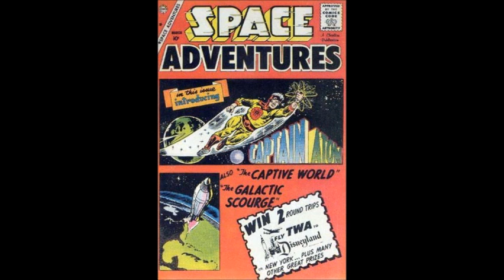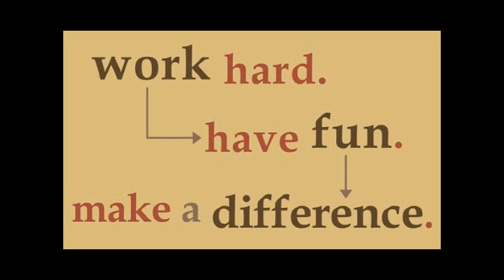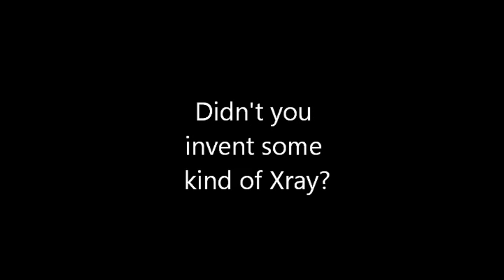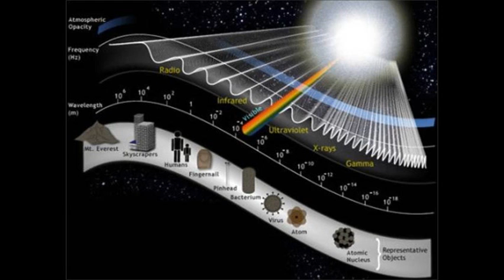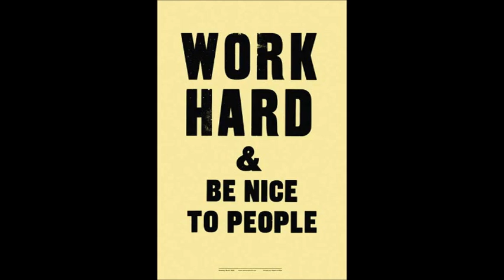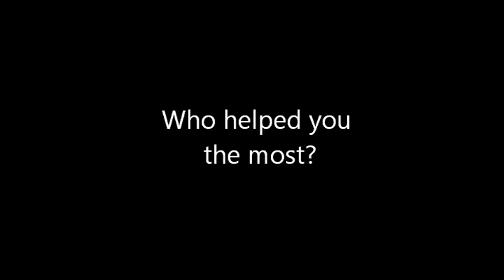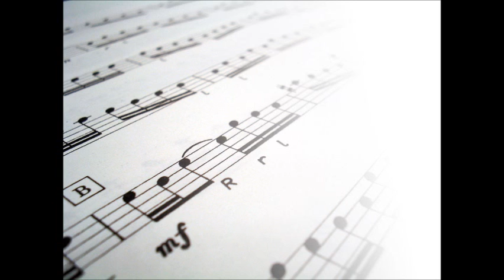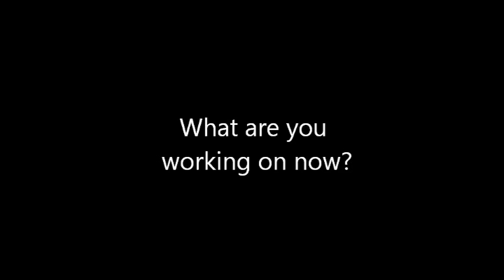Ivy's Interview with Dr. George Alcorn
Ivy did a phone interview with Dr. George Alcorn.   This is a few of the questions that he answered.  We both appreciate Dr. Alcorn taking time out of his Saturday to do the interview with Ivy.

Here is some good background info on Dr Alcorn